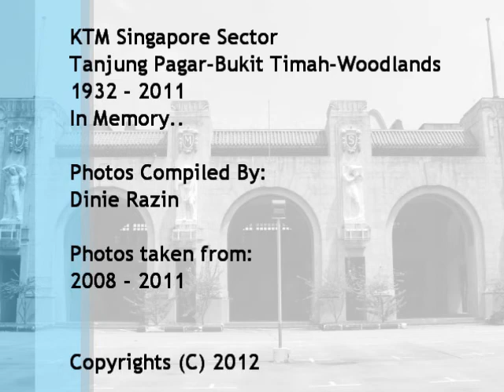[KTM] Singapore Sector (Tanjung Pagar - Bukit Timah - Woodlands), 1 Year Later..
A short tribute video I made to remember the diesel locomotives which once used to run through Singapore from Malaysia. In July 2011, all train services between Tanjung Pagar and Woodlands ceased operations in a historic land swop deal which was agreed by both the Malaysia and Singapore Governments. Since then, train operations will begin and end at the Woodlands Train Checkpoint. While all railway equipments including signalling and a 26KM track has been returned to Malaysia, both Tanjung Pagar and Bukit Timah Railway Stations have been gazetted as a National Monument and a Conserved Building respectively.

In this video, all Classes of KTM Berhad's Locomotive is featured ranging from the Class 23, 24, 25, 26, 29 and lastly, the YDM4 Locomotives. All of the photos were taken at various locations around Singapore.